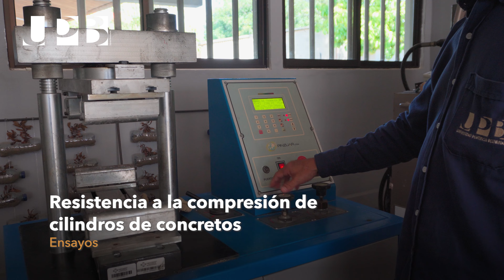Laboratorios de Ingeniería civil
Los Laboratorios de Ingeniería civil ofrecen más de 70 ensayos según Normas de Invías y NTC, con equipos calibrados y mantenidos por entidades acreditadas por la ONAC. Cuenta con tecnología de punta, incluyendo equipos digitales únicos para ensayos dinámicos en arcilla. Nuestros laboratorios no solo apoyan la docencia e investigación en áreas de estructura, vías, geotecnia y aguas, sino que también fomentan la innovación, destacando excelencia académica.